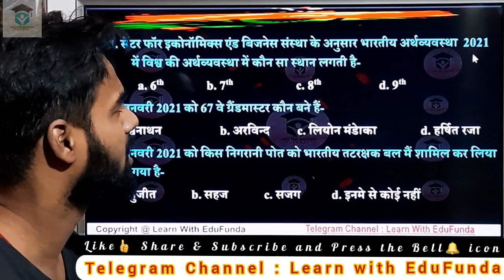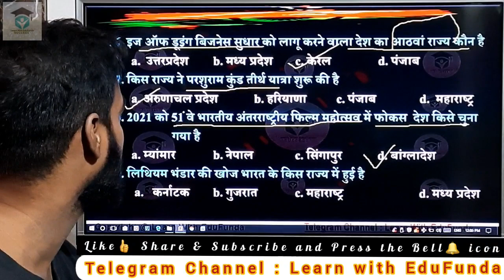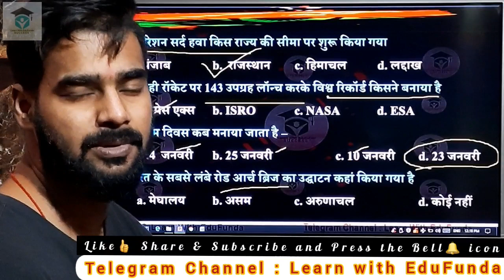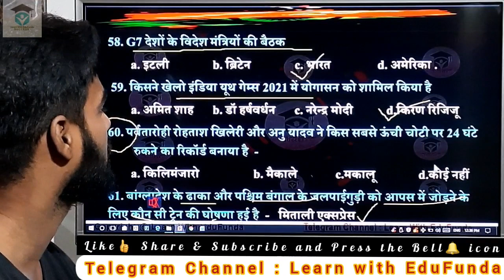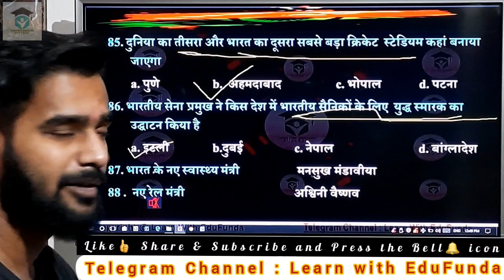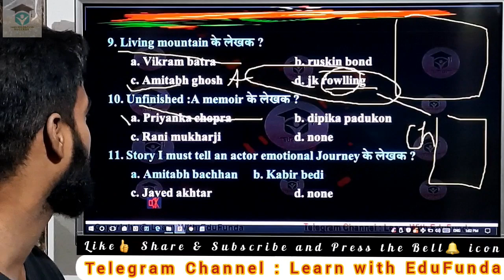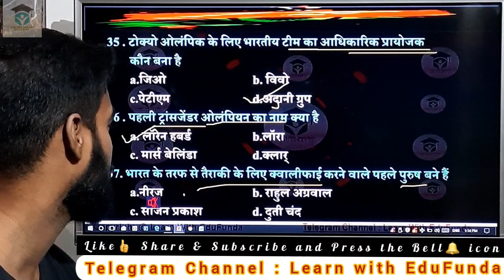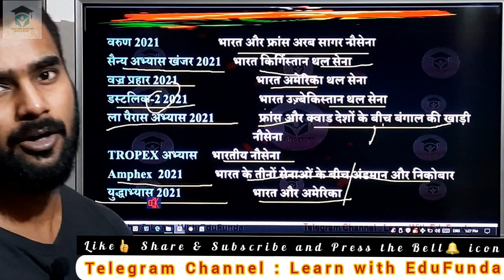UPSSSC PET | Most Expected Current Affairs | Mahamarathon For UPSSSC PET | by Pavan sir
About this video:
UPSSSC PET  |  Most Expected Questions | Current Affairs | Last Moment Revision For UPSSSC PET | by Pavan sir | Mahamarathon
UPSSSC PET 2021 Preparation | Sure Selection Series।Questions का महासंग्राम ।। based on exam pattern ।।अपने selection ko सुनिश्चित करें।
Most expected MCQ , Sure Selection Mcqs Series ।। Sure selection

।। Sure Selection mcq series ।। 100% sure selection for UPSSSC PET